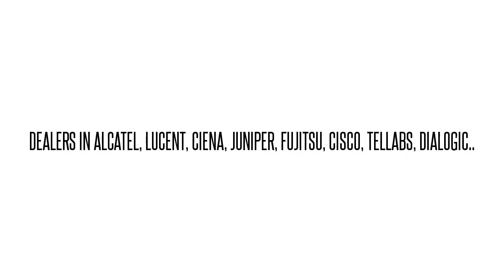FC9573D420-I02* WOTRAJGJAB FLASHWAVE 9500 Err:509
WOTRAJGJAB We buy/sell used Fujtisu networking Equipment. Cash for your used Equipment.